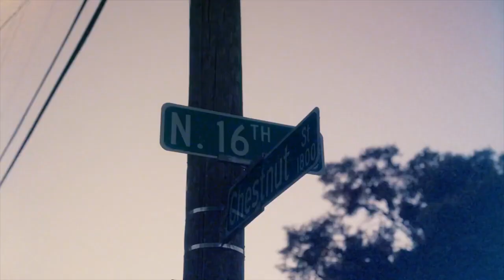WhoGangDee - To My Haters